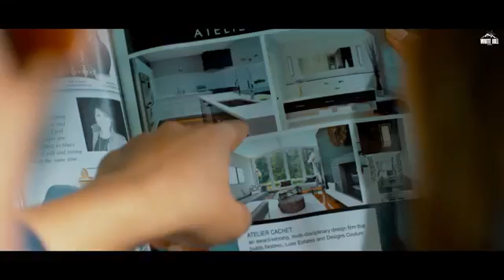Maninder Buttar : IK IK PAL (Full Video) Sukh Sanghera, Deepa| King Sain Music | New Sad Song 2018